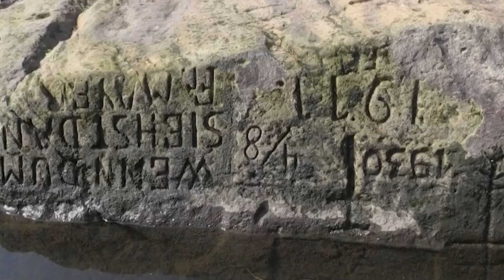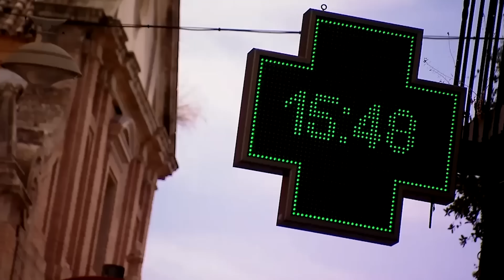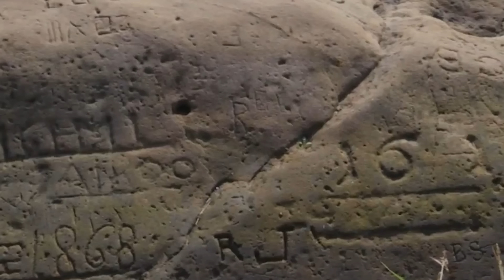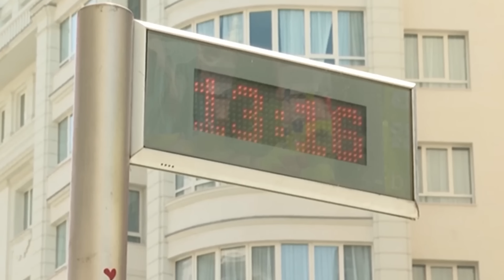지구가 반으로 갈라진다고？ 전세계에서 벌어지고 있는 믿을 수 없는 일! 최근 일어난 가장 놀라운 현상!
지구 곳곳에서 이상한 일이 일어나고 있습니다.
2022년만 해도, 지구에서는 오래된 호두처럼 대지가 갈라지고, 수몰된 마을과 유령 정원이 모습을 드러냈습니다.
사람들은 비정상적인 열파와 메뚜기, 수상 토네이도에 시달리며 네온블루로 빛나는 파도나 하늘에서 비처럼 내려오는 물고기, 기아 바위를 신기하게 바라보았습니다.
어쨌든 이번 영상에서는 그러한 사건과 함께 다양한 내용을 보내드립니다.

유럽에서의 이상 열파
여덟 번째 재앙
네온블루로 빛나는 파도와 핏빛 색을 띤 샌디에이고 바다
물고기 비
미국에 있는 얼음 화산
검은 태양
수상 토네이도 위크 2022
지구는 부서지나?